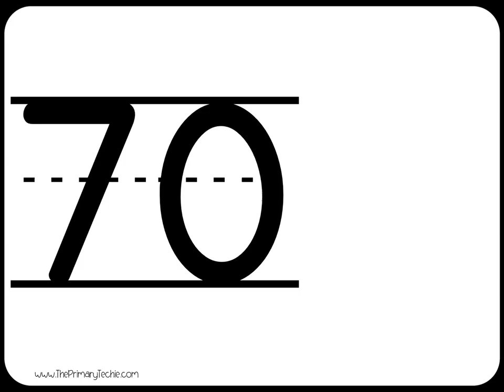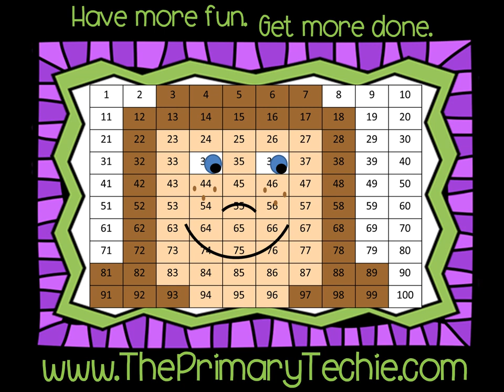The Tens Train - St Patrick